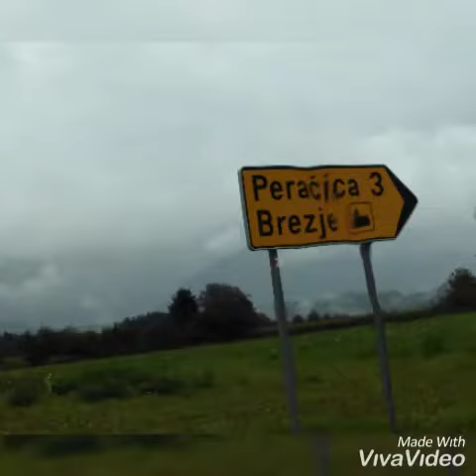Somewhere over the rainbow | Brezje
While heading to Maria Pomagaj Shrine at Brezje, Slovenia. It's such a sign of a big luck.